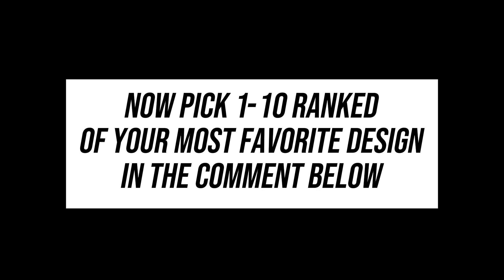WATCH THIS CRAZY CAR MODIFICATION YOU NEVER SEEN